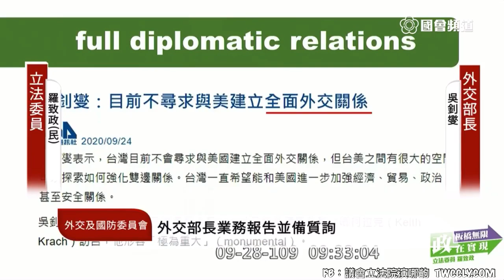民進黨 羅致政 質詢 外交部長 吳釗燮 海峽中線 20200928 外交國防委員會 立法院演哪齣